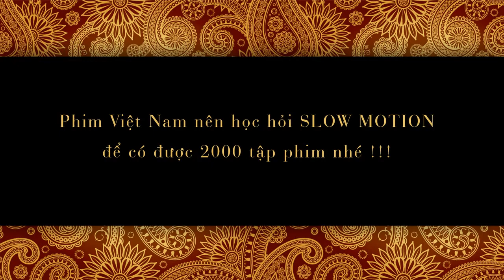Vlog #1 : Cô dâu 8 tuổi - 2000 tập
SLOW MOTION - Bí kíp kéo dài 2000 tập phim :v